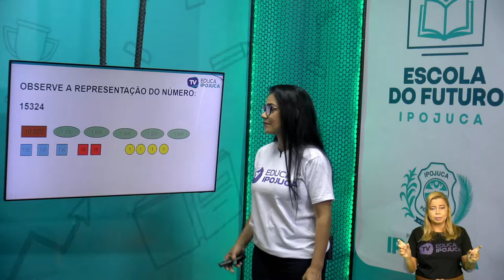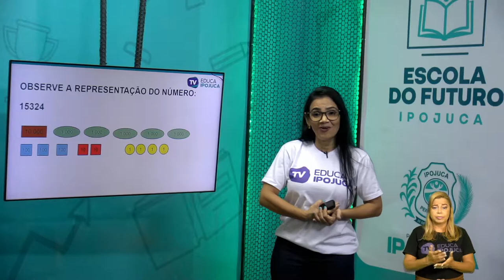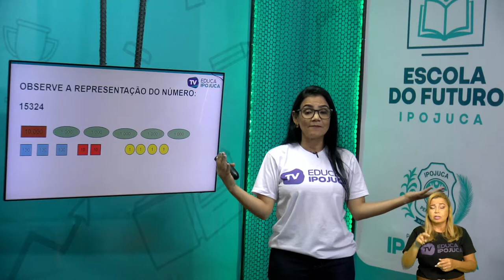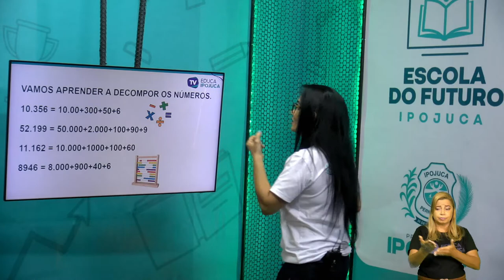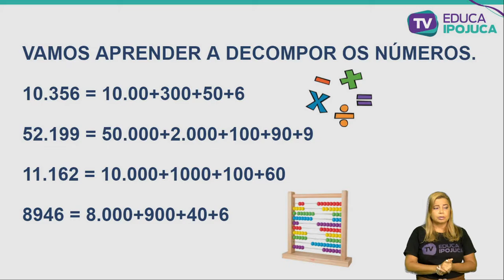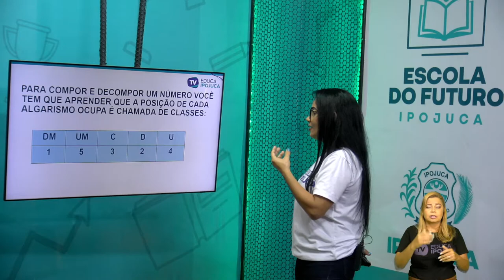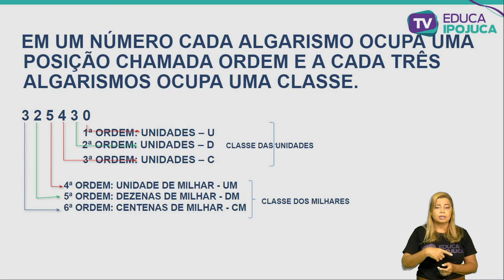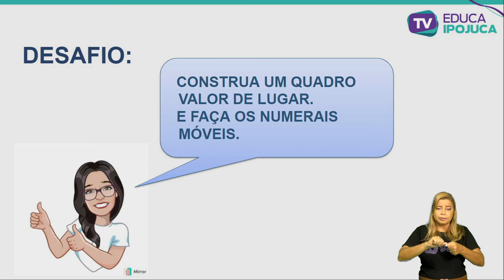MATEMÁTICA COMPOSIÇÃO E DECOMPOSIÇÃO DE NÚMEROS NATURAIS 4 ANO AULA N°003